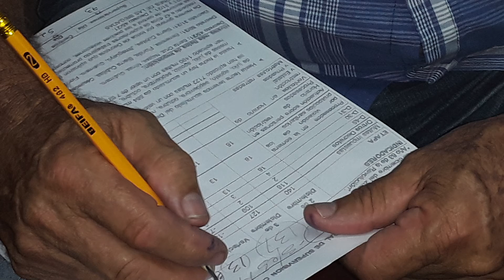Continúa en descenso la tasa de contagios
Continúa en descenso la tasa de contagios por la pandemia y se mantiene una curva estable de casos positivos diarios sobre los 20 enfermos.